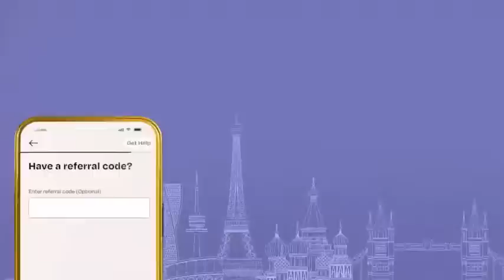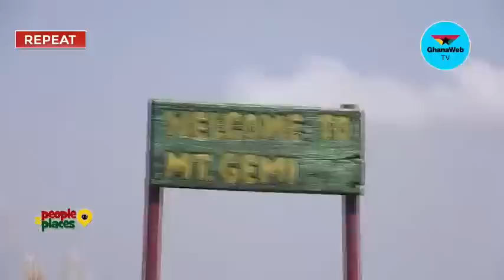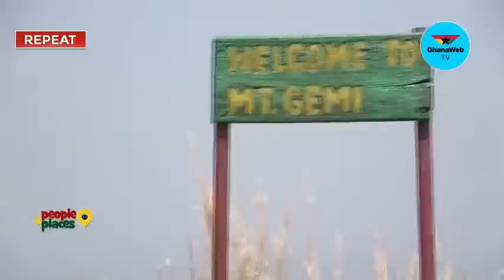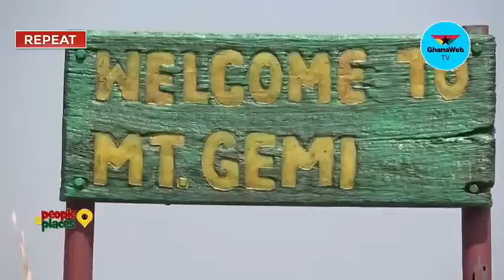Livestreamed: Ken Ofori-Atta in parliament over DDEP, all about the 2nd highest mountain in Ghana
- Timestamps -